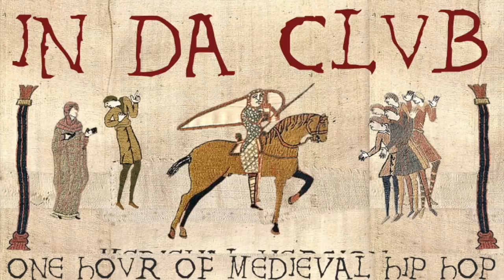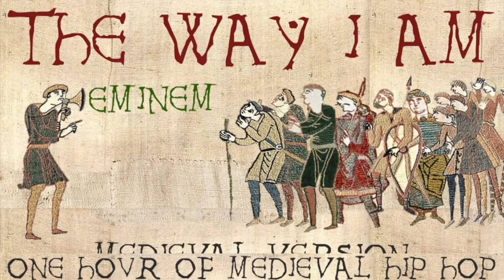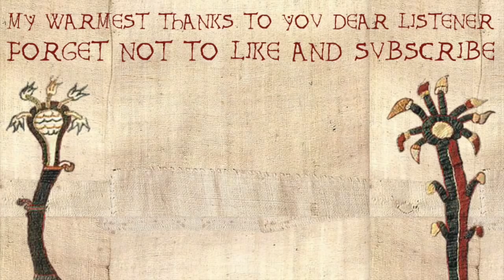ONE HOUR OF MEDIEVAL HIP HOP CLASSICS | feat. Dr Dre, Snoop Dogg, Eminem, Beyoncé, Sean Paul + more!